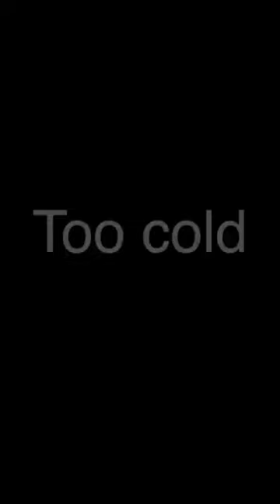i done gold play using old metal